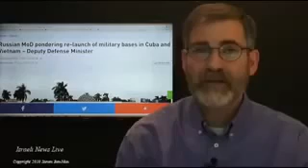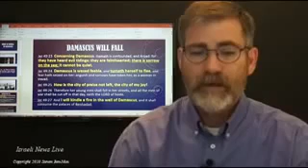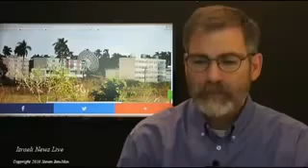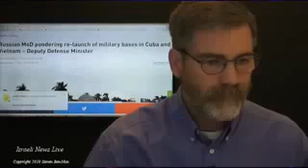[NEW] RED WARNING NOW Russia Setting Up Cuban Base[HD]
Episode 4691 - A time of lawlessness - o Perez Your Host: Mr Shannon Ray Davis. Listen LIVE Nightly Mon-Sat 6pm-1am EST at 75-100 New Shows Each Month We cast.

by our friend steven ben-denoon Links:

This is the farthest north the Russian spy vessel has ever ventured, according to US defense official.